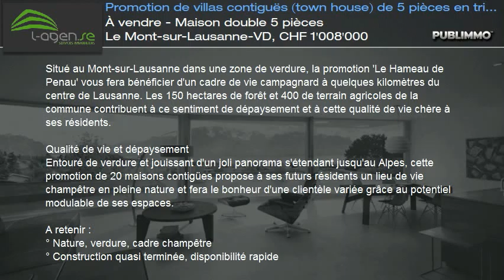À vendre - Maison double 5 pièces Le Mont-sur-Lausanne-VD, CHF 1'008'000